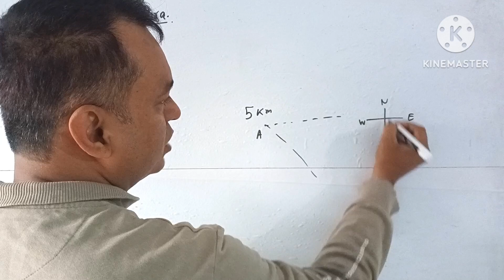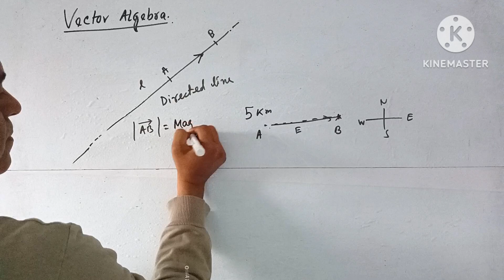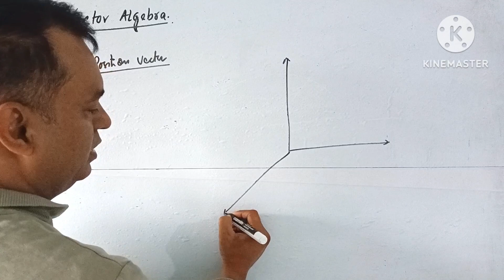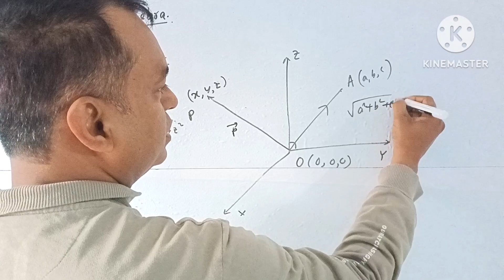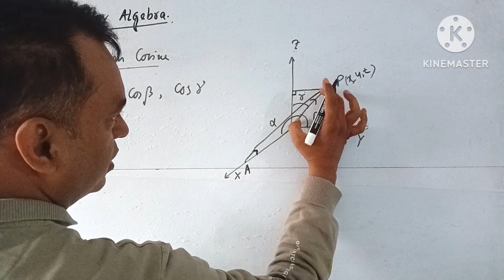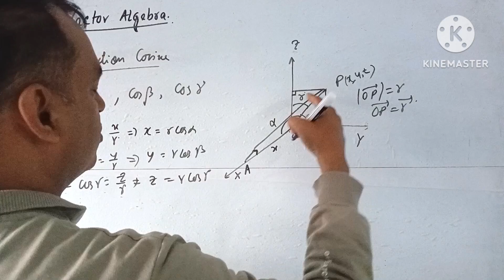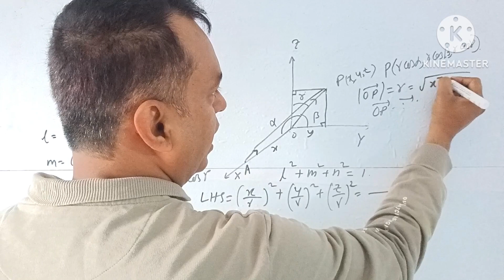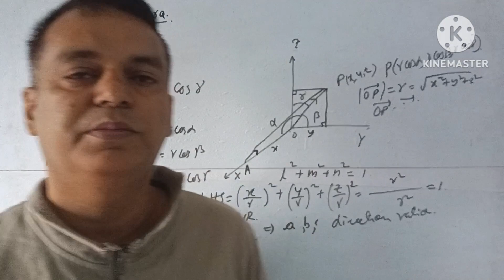VECTOR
basic concepts of vector algebra